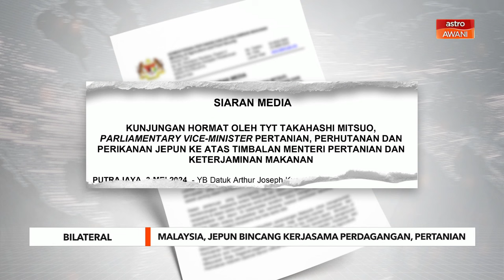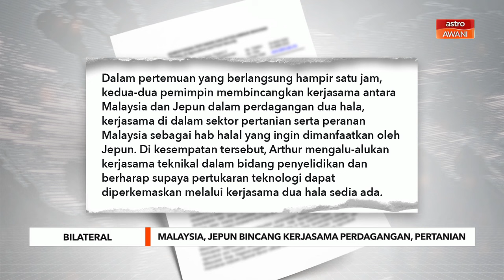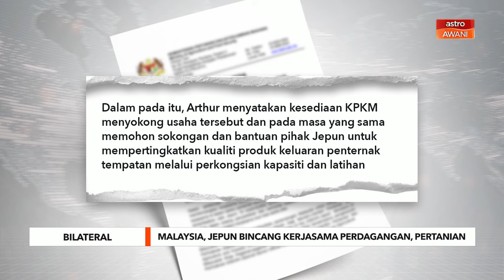Malaysia, Jepun bincang kerjasama perdagangan, pertanian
Malaysia dan Jepun mengadakan perbincangan dua hala yang antara lain menyentuh mengenai perdagangan, pertanian dan peranan Malaysia sebagai hab halal yang boleh dimanfaatkan negara itu.